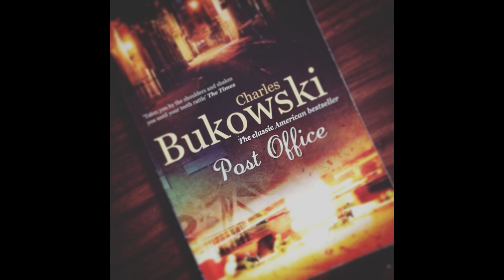Post Office by Charles Bukowski's | Book Summary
In this video, we take a deep dive into Charles Bukowski's iconic novel, "Post Office." Join us as we dissect this gritty and unapologetic masterpiece, chapter by chapter.

Whether you're a devoted Bukowski fan or new to his work, this video will provide you with fresh perspectives on "Post Office."

Join us on this literary journey, and let's uncover the raw truths of life through the lens of Charles Bukowski.